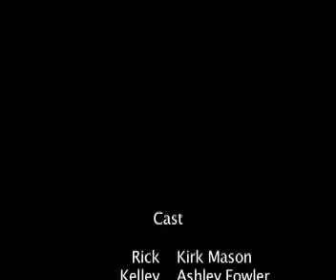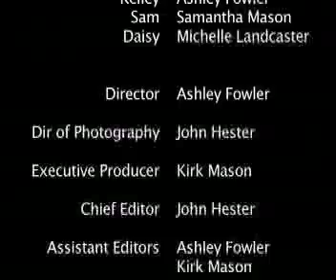RINGSIDE (2007)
What happens when a marriage goes wrong. (Ashley Fowler, Kirk Mason, Samantha Mason, John Hester, TheVideoMizer